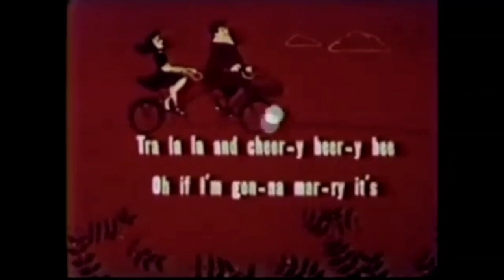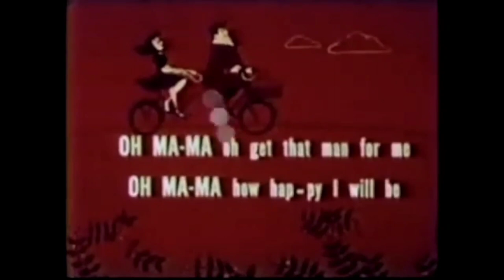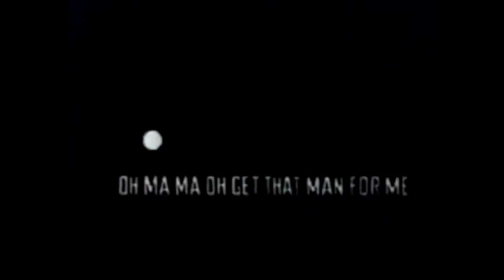Bouncing Ball Cartoon - Oh Mama! (The Butcher Boy song)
From the classic 1953 Harveytoon cartoon, No Place Like Rome, featuring the bouncing ball singalong.

Oh Mama! (The Butcher Boy song)
Italian Folk Song